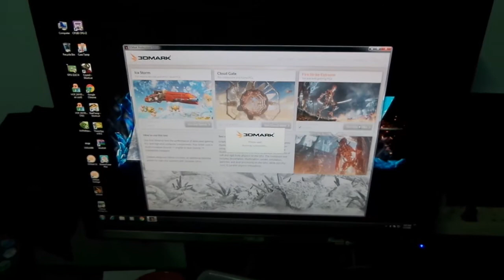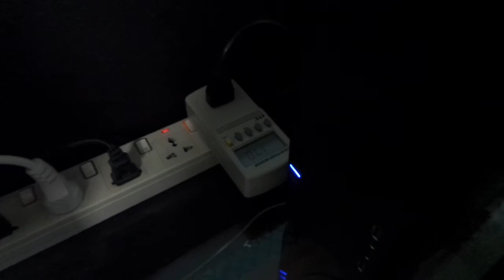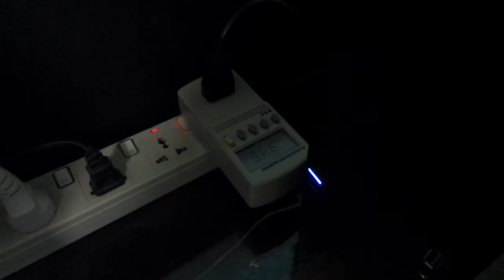SilverStone SFX 450W vs 4770K+R9 290X - 3DMark FireStrike Extreme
System Setup.

Intel Core i7 4770K @ Default
Intel Stock Cooler
ASUS MAXIMUS VI IMPACT
G.SKILL F3-2933C12D-8GTXDG
AMD RADEON R9 290X @ Default (Uber Mode)
GALAXY 128GB SSD
SilverStone SFX 450W
SilverStone RAVEN Z01